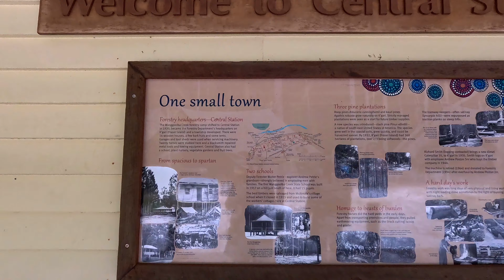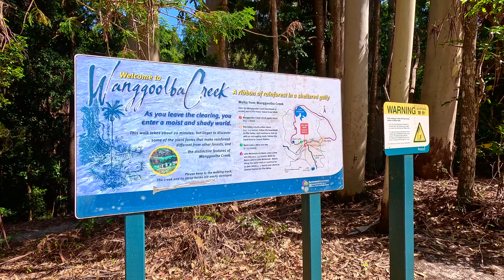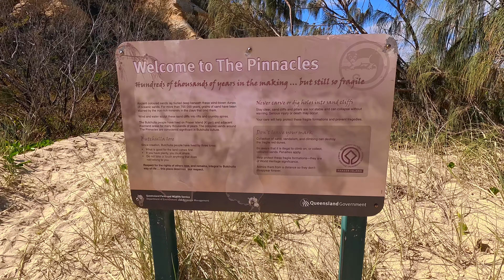ROLL-OVERS AND BOGGED VEHICLES! WHAT A DAY ON K'GARI FRASER ISLAND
Continuing our ADVENTURES ON K'GARI FRASER ISLAND. This day was a big one, with vehicle roll-overs and cars bogged.  It's never a dull moment when you travel with us! From STUNNING LANDSCAPES to REAL day to day ADVENTURES, our vlog captures it all. Don't miss a single moment of our BIG OZ ADVENTURE!

We've got so much planned that we would love to share.

Cheers - Paul and Tan (@EscapingCrowds)

//PRODUCTS THAT WE USE AND LOVE❤️

Bronte Co - Neoprene Wet/Storage Bags, Swimwear, Beach and Picnic accessories
Love these products for our travels and at home!